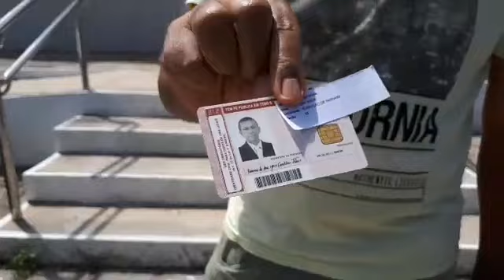Jc24horas registra o movimento nas eleições da OAB em Parnaíba